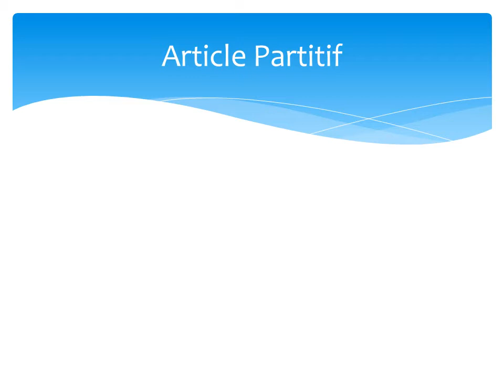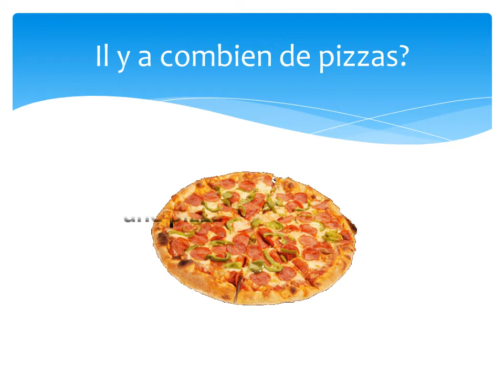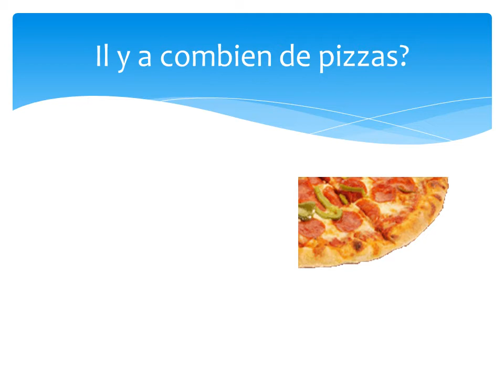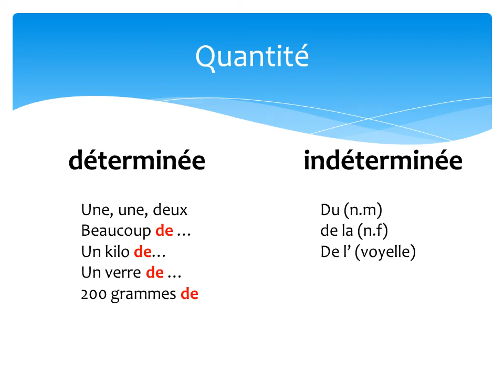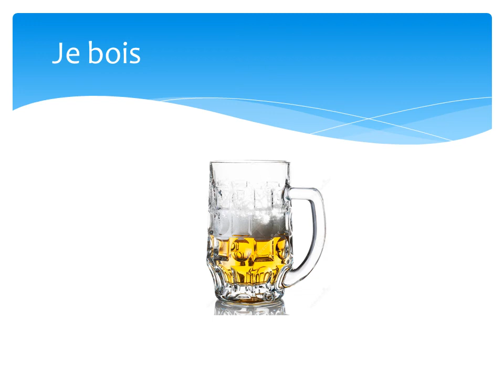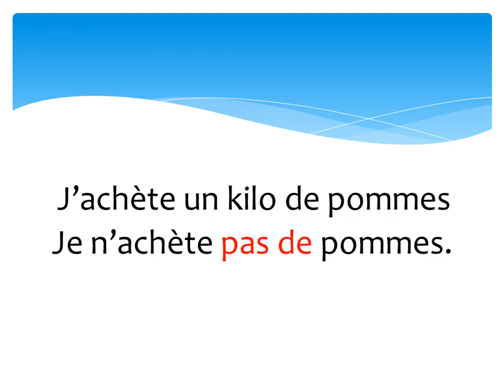آموزش ARTICLE PARTITIF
Dans cette vidéo vous allez apprendre comment utliser les articles partitifs pour les quantités indeterminée.

Du = masculin
De la = féminin
De l' = nom commençant par une voyelle

Négation = pas de